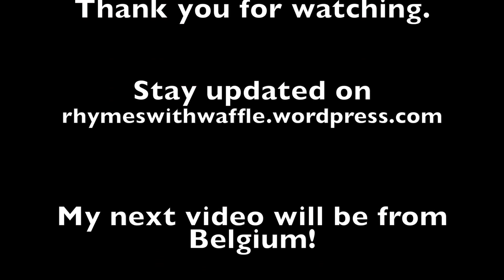GoPro: Travel the World | Preparing to See the World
This video is about Packing For Belgium